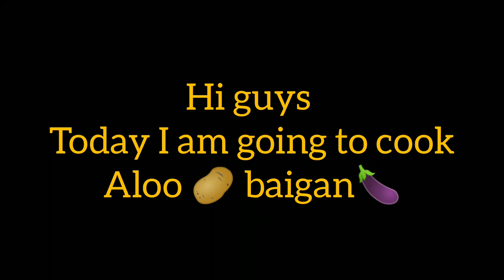आप सभी के लिए नये आलू की सब्जी || please subscribe my channel